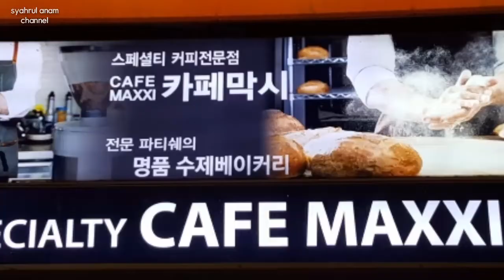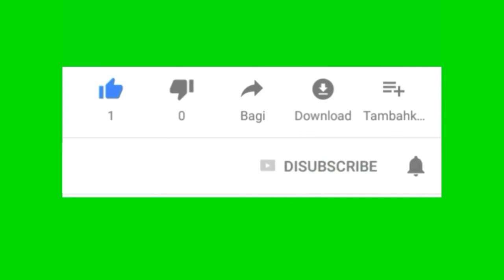baegu lake euwiwang korsel